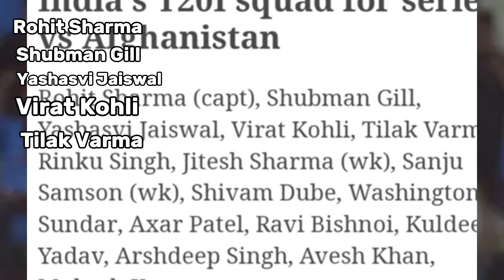Why is Sky and Shami Not play The England Test series 🥲😱 ?